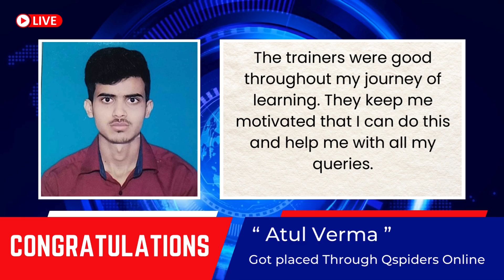Students Testimonial | Placed from QSpiders | Online Placements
Qspiders is a distinguished institute specializing in software testing training. It is acclaimed for its in-depth courses on a variety of testing methodologies and modern testing tools.

Qspiders has secured a sterling reputation for cultivating competent software testing professionals through its rigorous training sessions and robust job placement assistance.

Congratulations Atul Verma student of QSpiders Online got placed.
Join Qspiders, if you are aspiring to be part of a nurturing learning atmosphere that fosters growth, imparts hands-on knowledge, and assists in transitioning seamlessly from a student to a successful software tester.